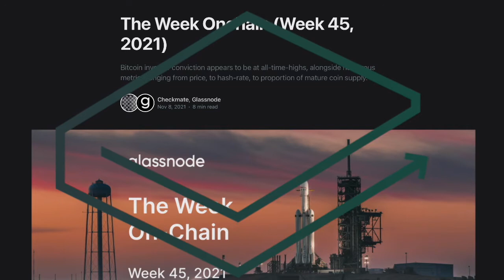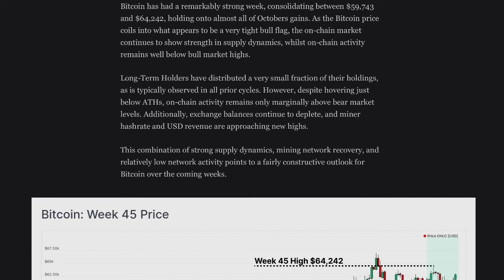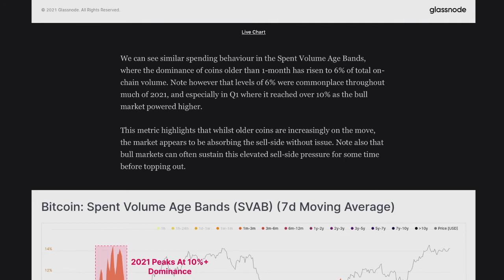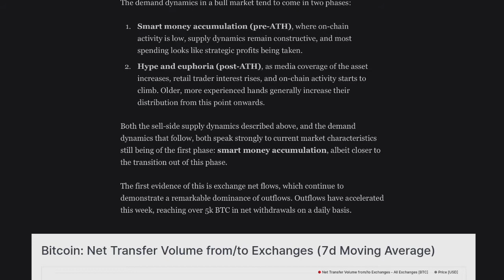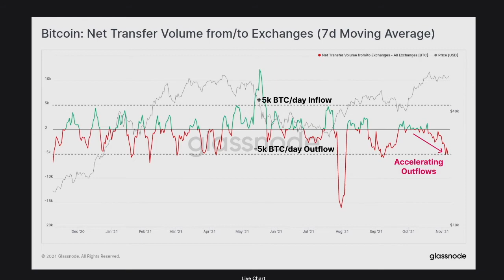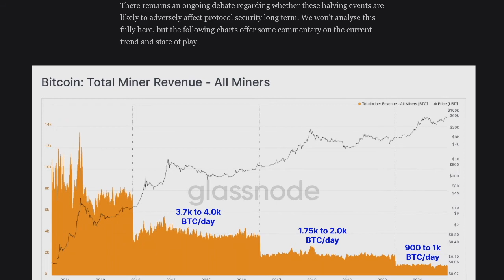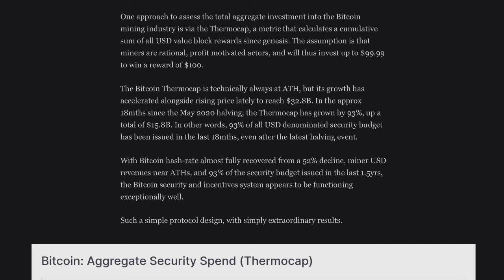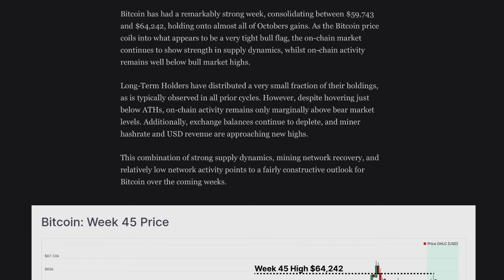GLASSNODE WEEK 45 || ON CHAIN ANALYSIS || SUPPLY SHRINKING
LBRY for the greatest support!

SOCIALS:
Twetch EARN BITCOIN FOR POSTING!!!